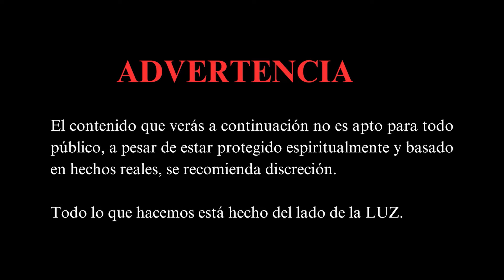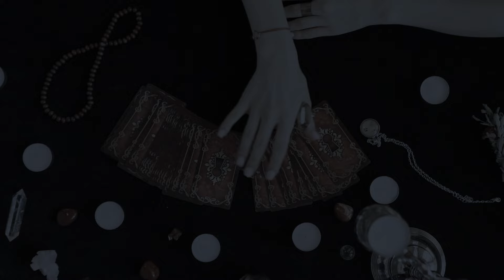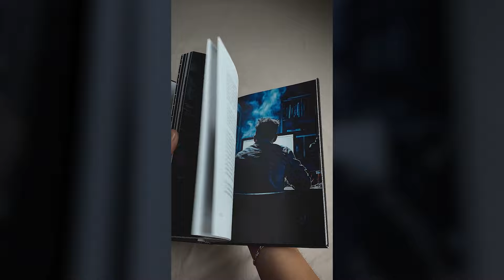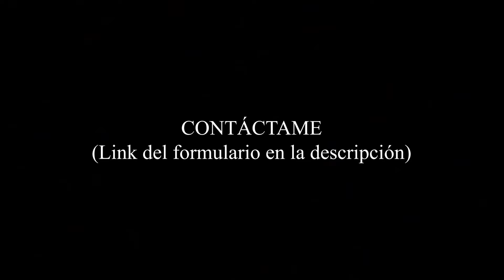EL DEMONIO QUE ATORMENTA A MI FAMILIA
En este video, te contaré cómo la familia de Leonel estaba 'destinada' a vivir experiencias paranormales porque su mamá y su abuela eran costureras, incluyendo un ataque demoníaco. También cómo una entidad de dos metros atacó a José, por qué el primo de una seguidora anónima perdió la vida a manos de un brujo que regaló su alma, y por qué nunca deberías abrir la ventana en plena madrugada.

¡Apaga las LUCES, cierra los OJOS, sube el volumen y escúchalo con AUDÍFONOS! 🎧

Una razón más para que no puedas dormir 💀

Episodios todos los viernes a las 20:30 hora Perú

¿Has vivido alguna experiencia paranormal? Aquí puedes contármela y puede que el siguiente caso SEA EL TUYO.`

00:00 Advertencia
00:10 El demonio que persigue a toda mi familia
06:00 El espectro de Camerlo
09:19 El encanto que se llevó el alma de mi primo
13:33 Nunca abras la ventana de madrugada